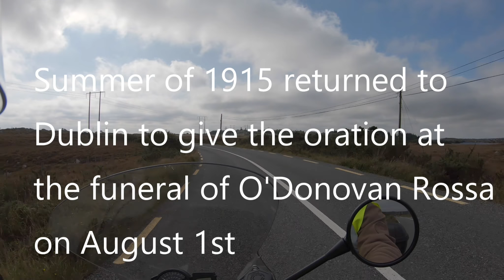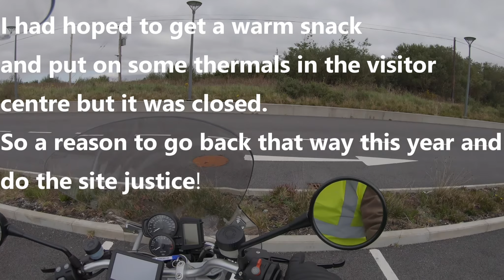Connemara Galway Ireland, wildatlanticway part 1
Connemara, Galway, Ireland. Spin around Connemara on the Wild Atlantic Way.